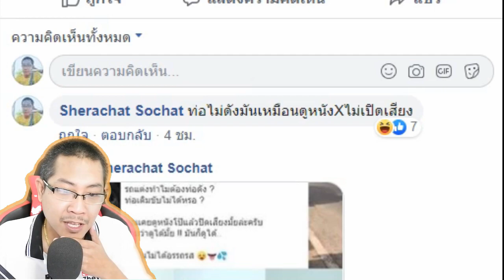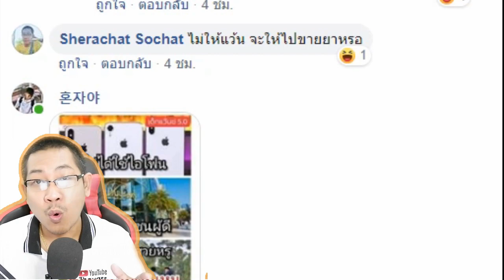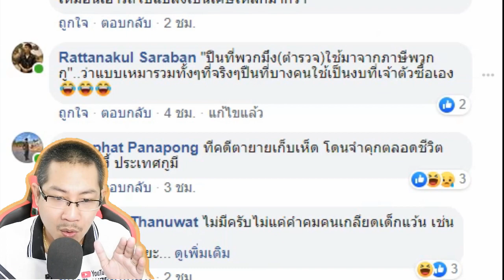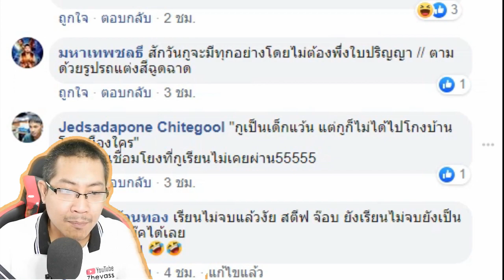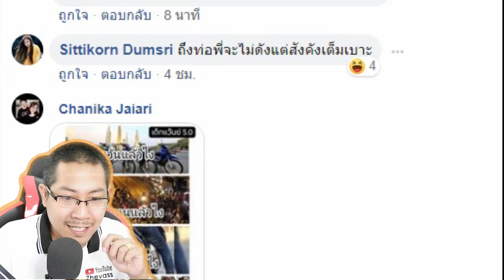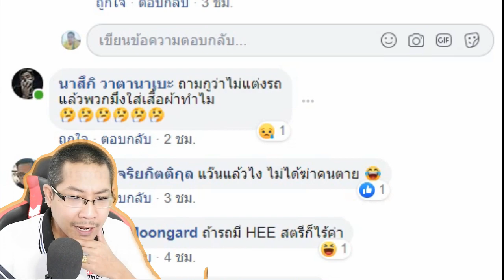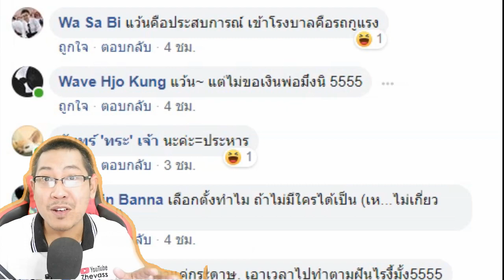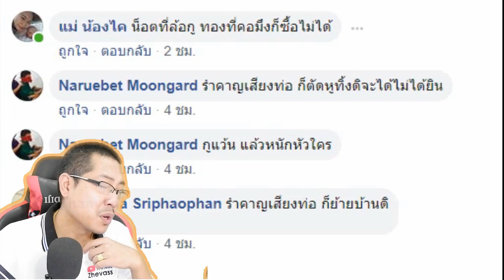คำคมเด็กแว้น